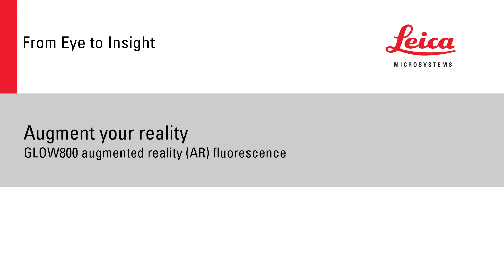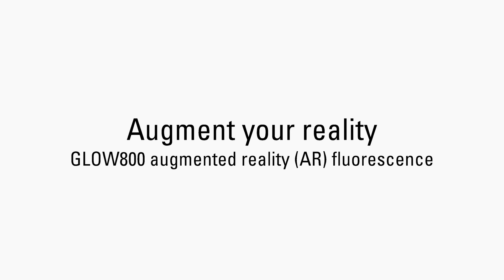Professor Guzman talks about the future of neurosurgical imaging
In this video Professor Raphael Guzman, MD talks about the benefit of having more information during surgery by integrating augmented imaging technologies, such as GLOW800 AR fluorescence and neuronavigation, in one microscope.

According to Professor Guzman this would “augment the surgeon’s vision, and with this I hope, improve technical safety and improve patient outcomes in the end.”